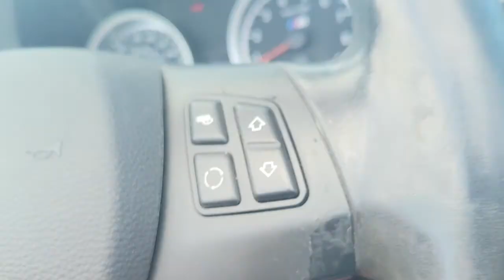2015 Supercharged z06 Corvette Vs 2008 BMW M3 E93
Late start: Trying to keep up with a Supercharged Z06 in my BMW M3